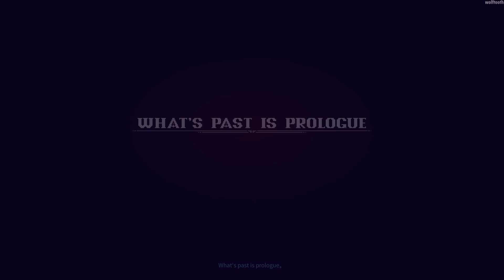Tales of the Neon Sea - Prologue & Chapter 1 Gameplay Walkthrough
Welcome to a world of intrigue and suspicion. Where humans and robots contend with escalating tensions and mutual distrust. And where gangster felines scheme their way to the top of the food chain. Welcome to the Tales of the Neon Sea!